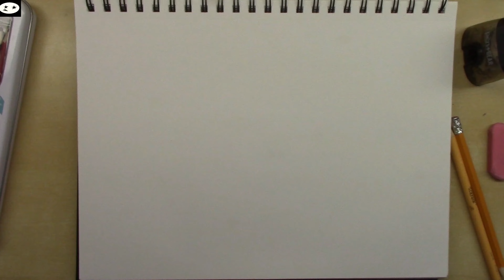Pokemon Scarlet and Violet Starters Speed Drawing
This is a speed drawing of Sprigatito(green cat on the left), Fucecoco(red monster in the middle) and Quaxly(the blue bird on the right).